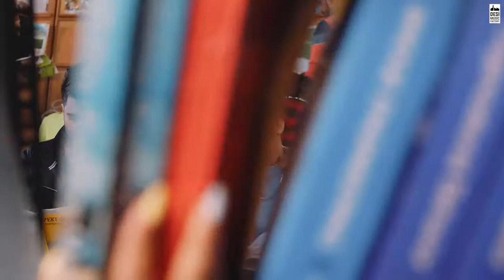GOLI MAAR DE - Rohit Zinjurke & Nita Shilimkar | Asees Kaur | Anshul Garg Rajat Nagpal Vicky Sandhu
Anshul Garg present Goli maar de sung by Asees Kaur
ft.Rohit Zinjurke Nita Shilimkar